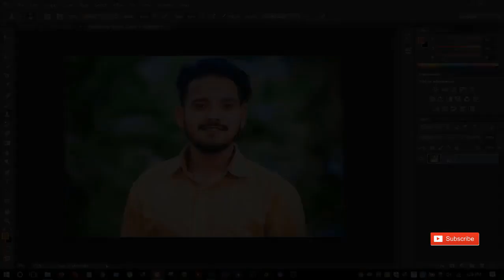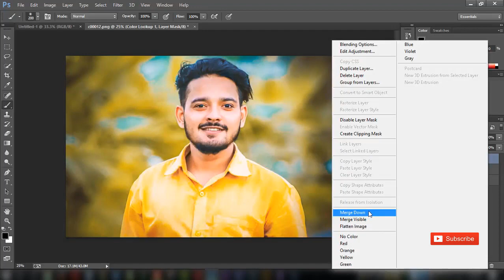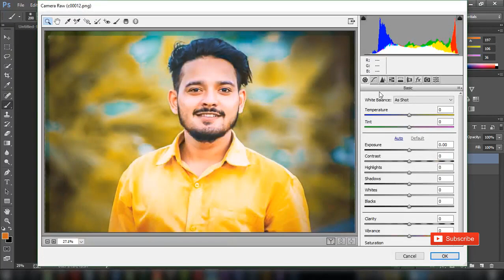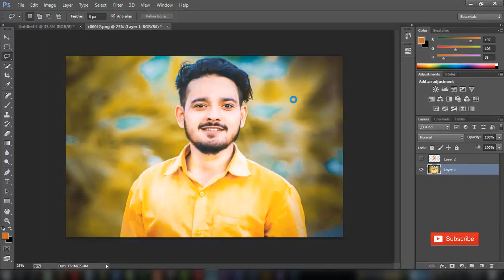COLOR GRADING PHOTOSHOP TUTORIAL IN 5MINS